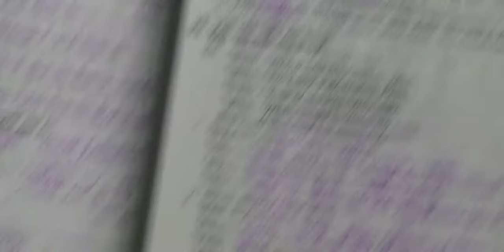Tiếng Anh 7 Unit 13B (Bài VI, VII, VIII) Trang 94,95,96 Mai Lan Hương